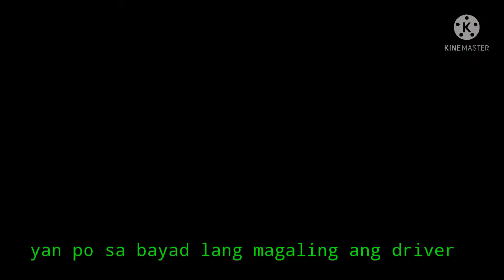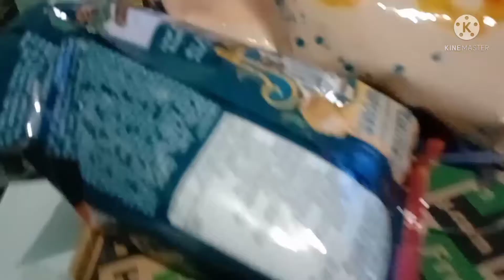Shopping at SM with my partner/10-15/21/OlaMendoza Vlog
shopping for buying some foods🥐🍳